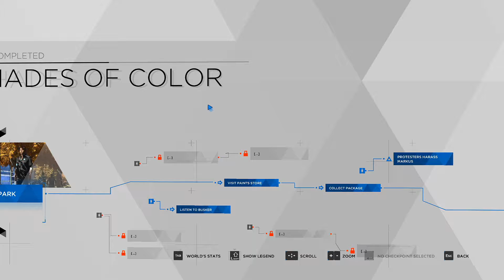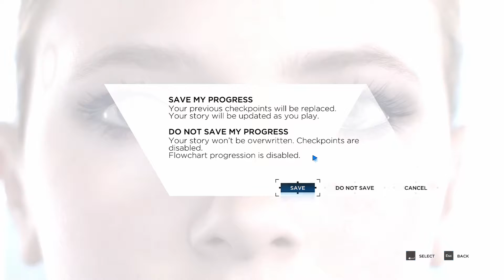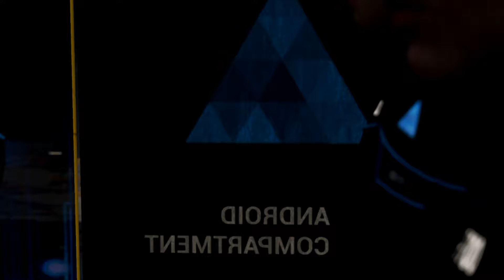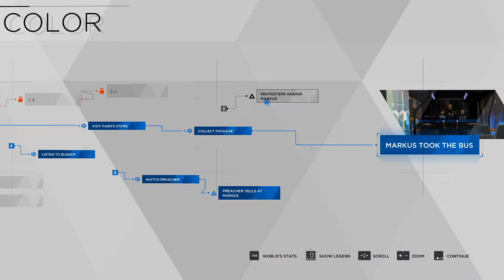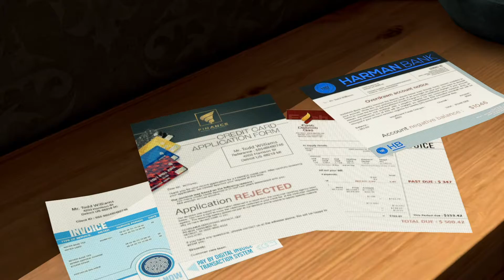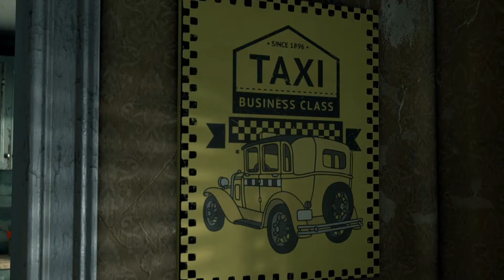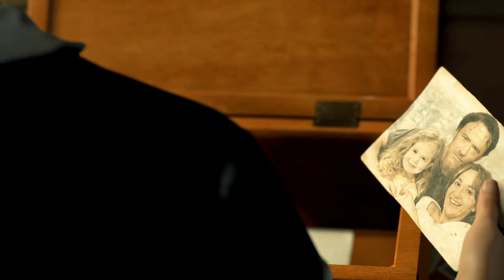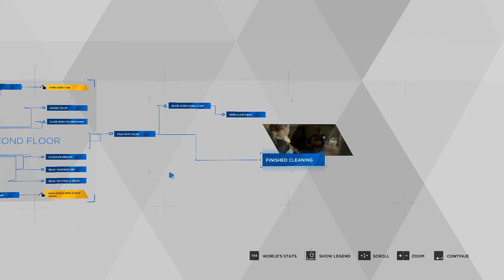THIS CITY LOOKS AMAZING | Detroit:Become Human - Part 2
Whats up guys  - sorry about this video  being the way it is...next videos will be fixed a little bit jumpy in this video